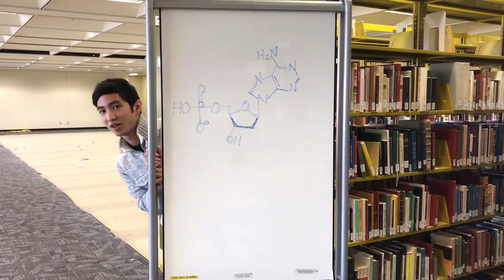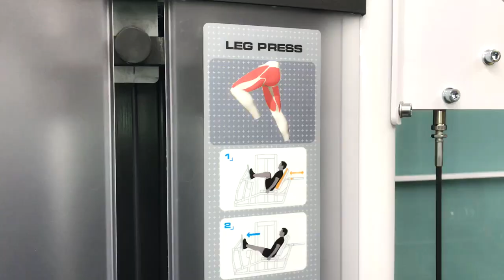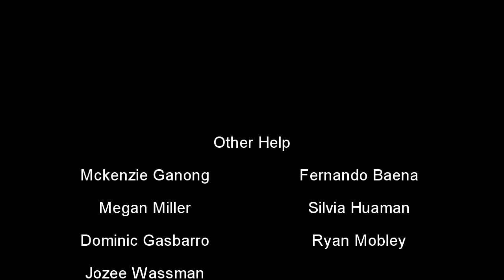Yeah Right - Joji (Biochemistry Cover)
BCH 4053 Extra Credit Music Video entry.